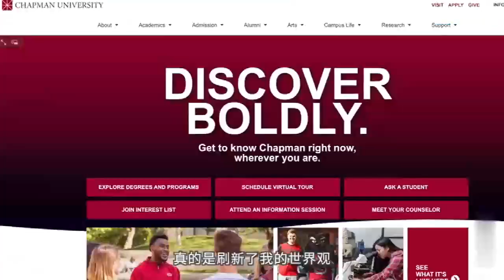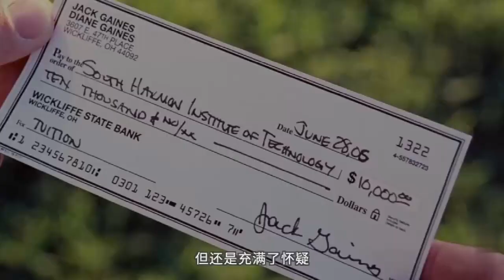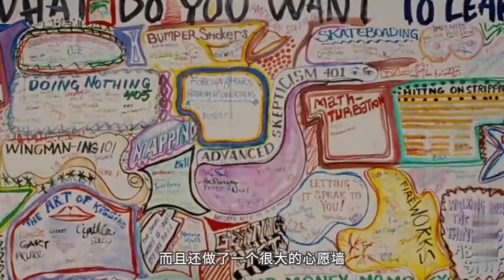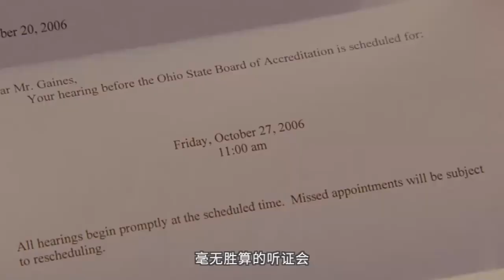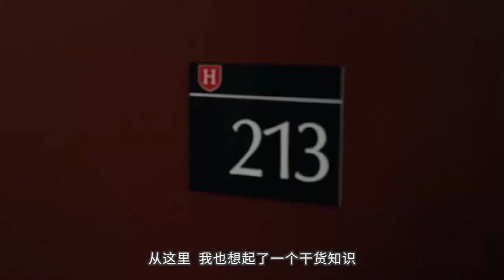落榜生假扮大学只为骗父母，却意外赚了百万美金，招来上百学生，真事改编